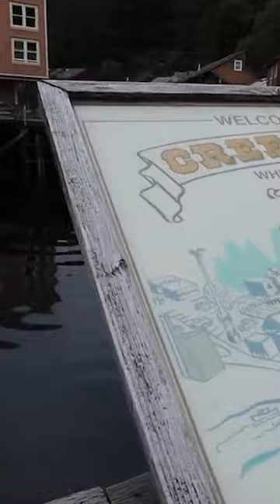Whale Watching in Ketchikan Alaska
☞ 👀 It was so misty we almost couldn't see! But this was such an amazing trip. We didn't have as much as we'd liked, but this was a beautiful thing to experience for sure. Worth it!

AMAZON Store

***𝗧𝗿𝗶𝗽 𝗣𝗹𝗮𝗻𝗻𝗶𝗻𝗴
(This link only works on Desktop version)

*** 𝗧𝗣𝗠𝗦 (𝗧𝗶𝗿𝗲 𝗣𝗿𝗲𝘀𝘀𝘂𝗿𝗲 𝗠𝗼𝗻𝗶𝘁𝗼𝗿𝗶𝗻𝗴 𝗦𝘆𝘀𝘁𝗲𝗺) Tire Minder
to receive a discount of $20 on checkout.

By you purchasing items you take all responsibilities that you have done your own research and we will not be held liable for our opinions on products.